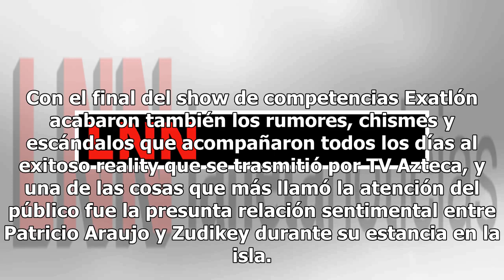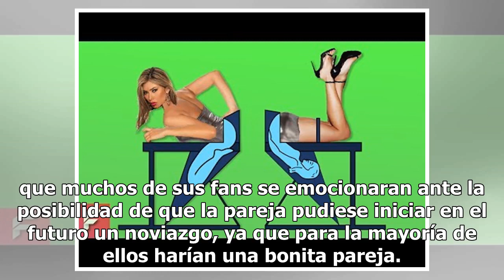Cachan a Pato y Zudikey en comprometedora foto tras salir de Exatlón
Con el final del show de competencias Exatlón acabaron también los rumores, chismes y escándalos que acompañaron todos los días al exitoso reality que se trasmitió por TV Azteca, y una de las cosas que más llamó la atención del público fue la presunta relación sentimental entre Patricio Araujo y Zud...